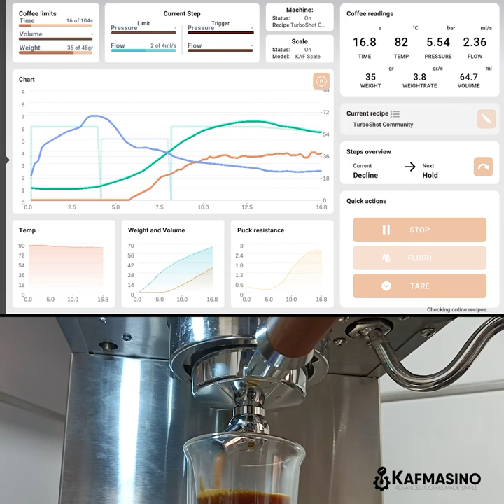Turbo shot Kafmasino ONE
Extract all the sweetness and clarity of your light roasted beans with the Turbo shot recipe. ☕️